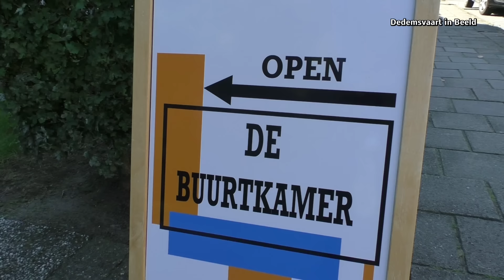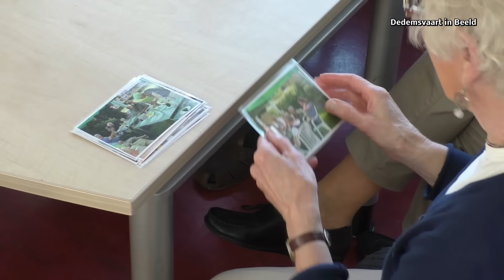Buurtkamer Dedemsvaart viert lustrum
Dedemsvaart woensdagmiddag 30 september 2015.